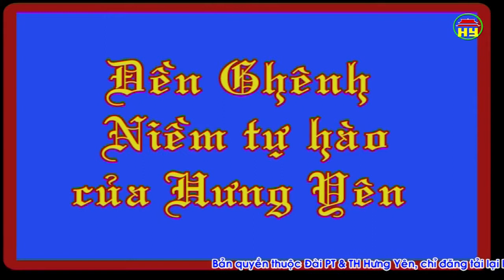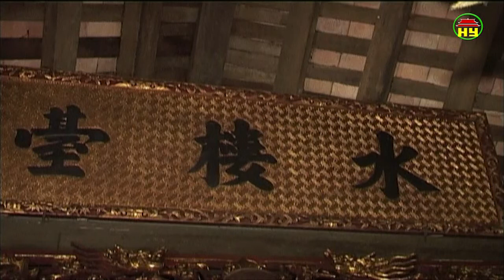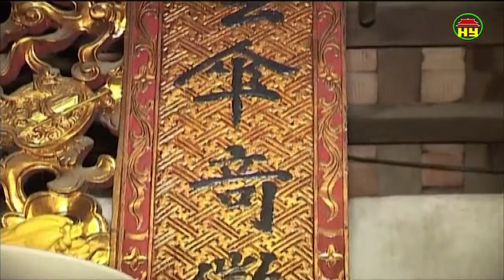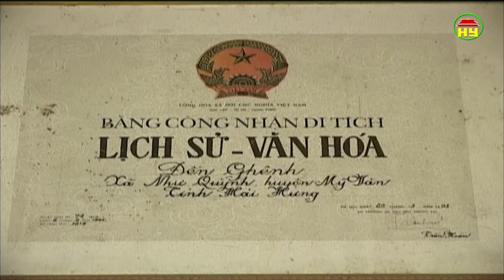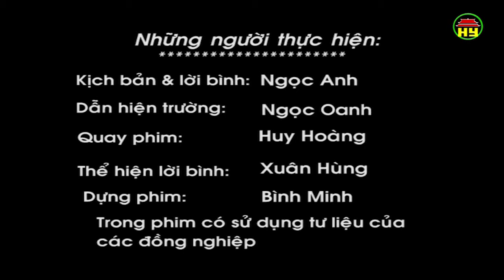Đền Ghênh Niềm tự hào của Hưng Yên